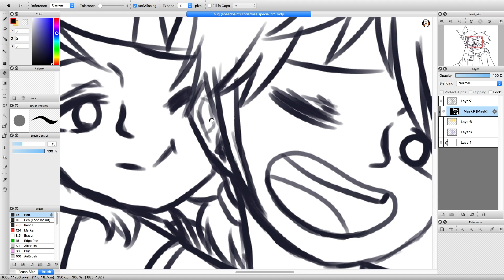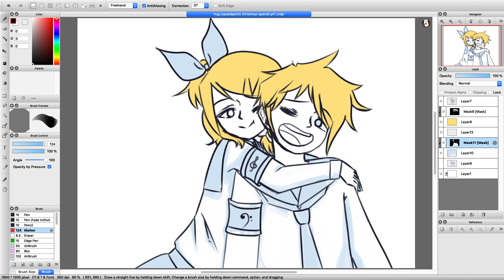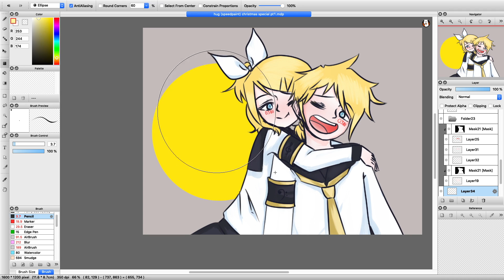Speedpaint: Kagamine Twins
A new video! the characters belong to crypton and are not mine! no audio